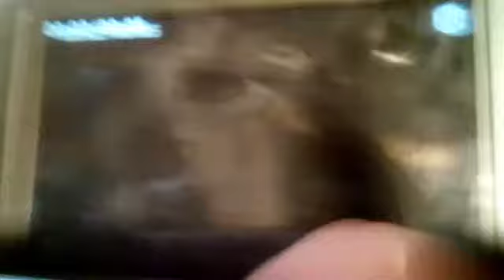Nick Jr Face Turns His Voice Into Shrek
credit goes to Jeremy McAbee Returns. this is reminding me of Mercy's Meeting and all of their Jeremy McAbee Cartoon / Live Action are on in either Hands And Friends, Futt And His Friends, which is The Adventures of Mercy And Friends Show.